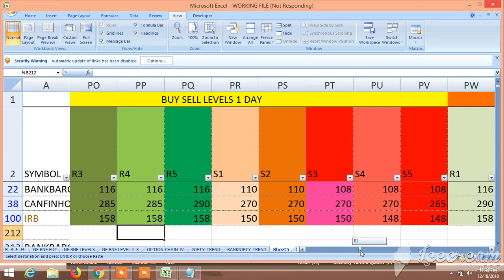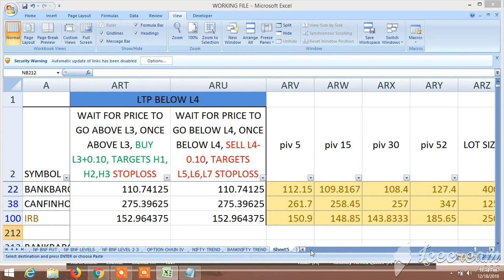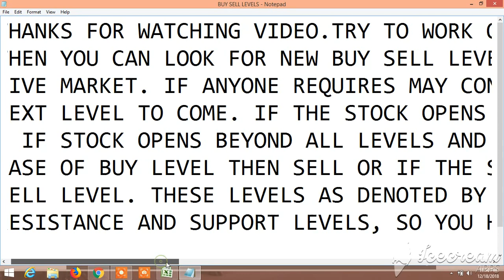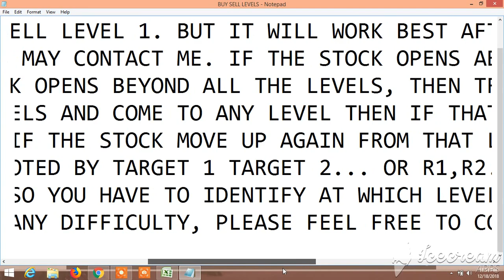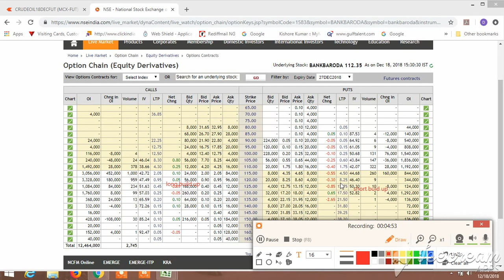BUY SELL SIGNAL CUM STOCK SCANNER: VIEW FOR TOMORROW 18.12.2018